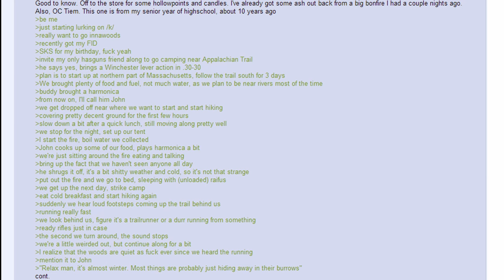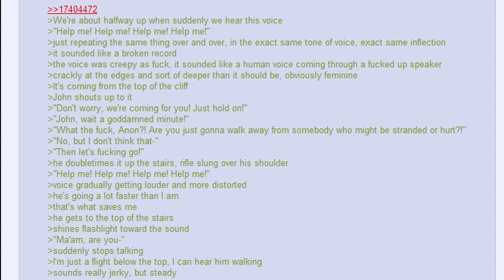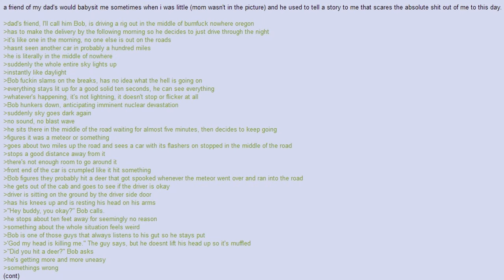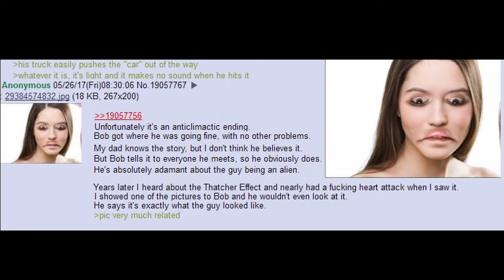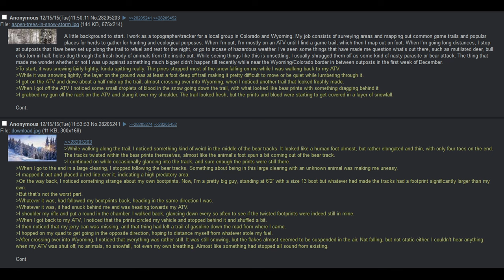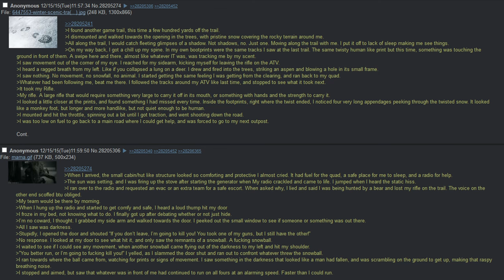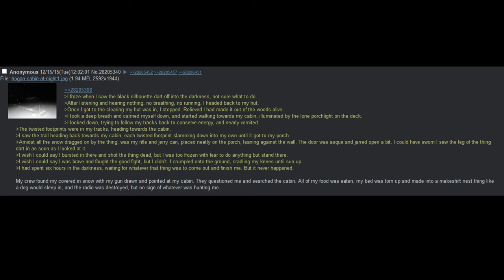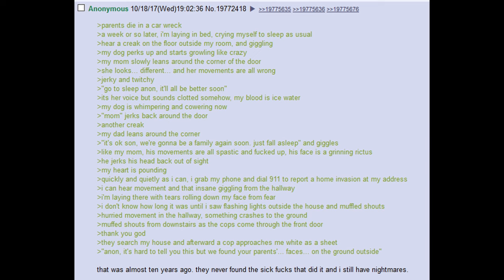Strange Happenings Innawoods | 4Chan /x/ Spooky Greentexts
Yeah, I think I'll stay away from the woods from now on...